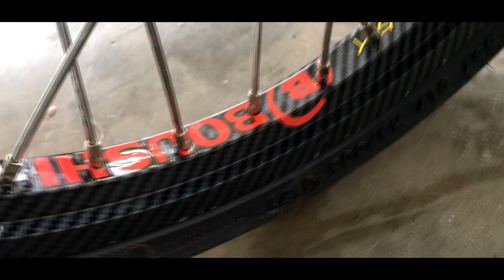Merecik Baq Hang | Wave 100R Thailook Dah Siap 🤘🏻.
Wave 100R ni udah Siap

Bagi yang bertanya Spec motor ni
- Piston 56 Sonic
- Gear 2 , 3 , 4 Hyperspeed
- Coil Racing ( Ex5 )
- Plug NGK 3 Kepala ( Ex5 )
- Coil Racing Tobaki
- Oil Pump
- Spring Valve
- Cam Racing
- Head 23/27

Untuk Aksesori Semua Dibeli Dari Owner Motor sendiri On9 kesemuanya..

So untuk Next Content Kemungkinan motor Apa pulak ya?? 😎
Selamat Menonton.

Thank You Geng
Moga anda semua Sihat dan Mudah urusan selalu..